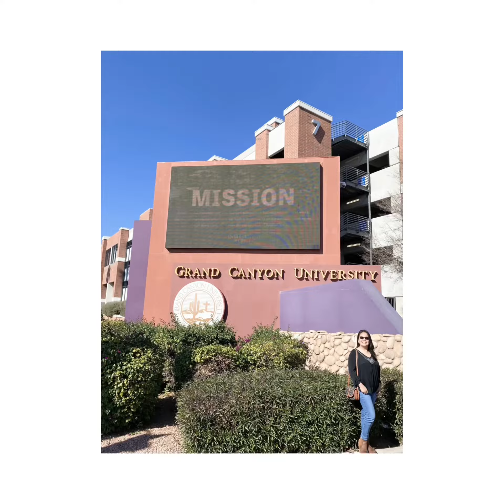Phoenix ARIZONA 🇺🇸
We are traveling across the United States of America on our quest to visit all 50 states. Join us as we photoblog our experiences in each state.

Track, share and celebrate the accomplishment of visiting all 50 states.